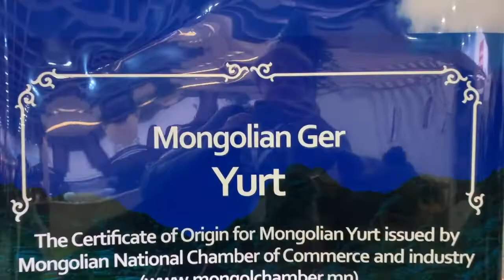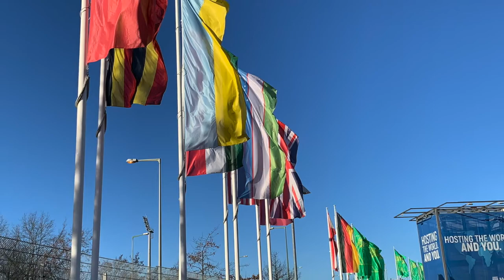«Дойче політик» з Ольгою Танасійчук. Випуск #6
У Берліні з 17 до 26 січня за участі понад 1800 експонентів з 72 країн проходила Grüne Woche 2020 ("Зелений тиждень-2020"). Україну на найбільшій і найпрестижнішій агропромисловій виставці у світі представляли чиновники, які обіцяють, що національний павільйон буде. Коли на це будуть гроші.